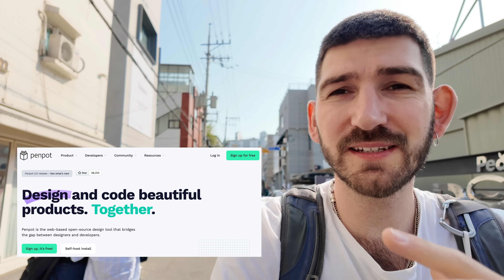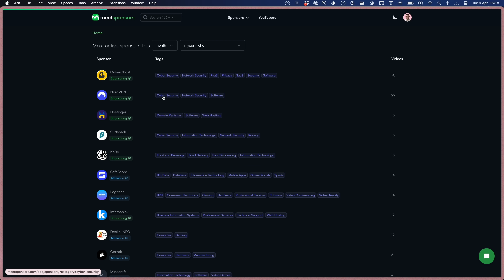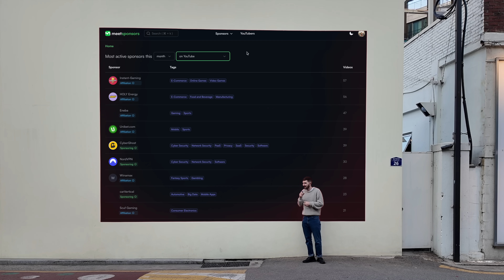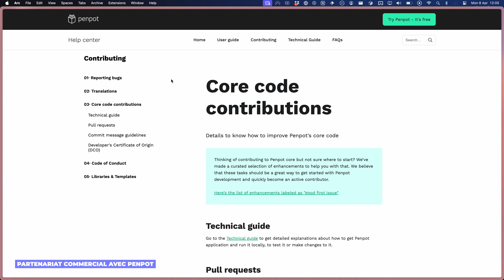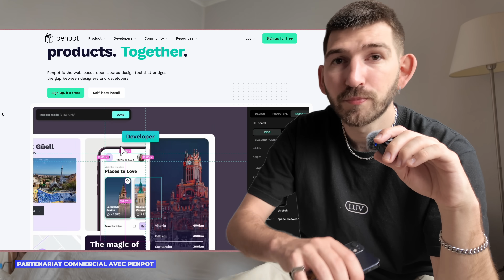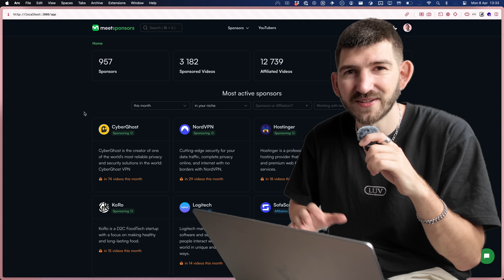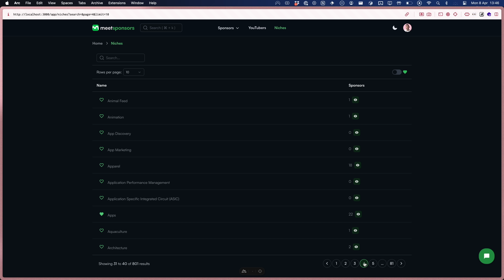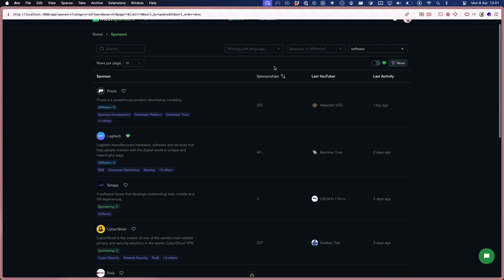Perdre les clients de son Saas…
🎁 15% offerts avec le code BENJAMIN15 sur les offres LegalPlace

Mon SaaS pour mettre en relation les YouTubers et les Sponsors

Les musiques que j'utilise sur la chaîne sont soit :
- de moi (dans de nombreux cas : guitar / saxo / nappes de synthés)
- de Obsimo
- de Paradise of Yesterday pour tout ce qui est synth pop

Chapitrage :
00:00 Introduction: Churn
00:34 Etat des lieux du projet
01:20 Enquête auprès des clients
03:00 Résultats de l'enquêtes
03:53 Les 3 défauts
04:36 Piste de résolution
05:40 Le défaut du développeur
07:36 La résolution des problèmes